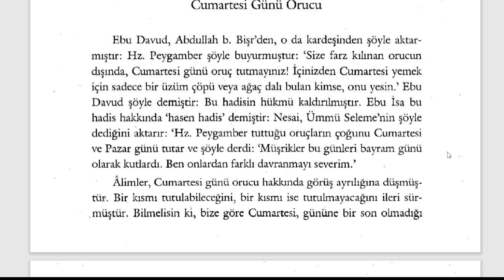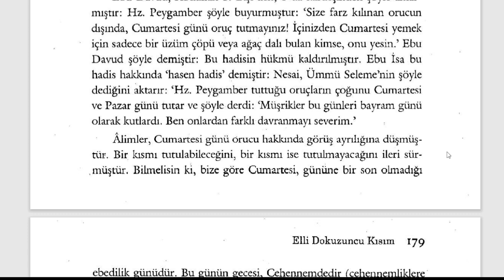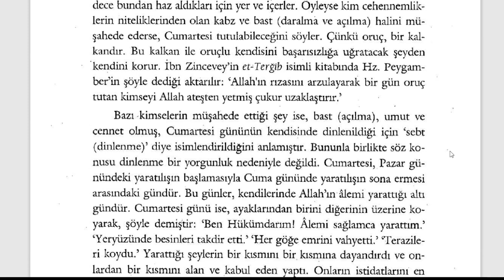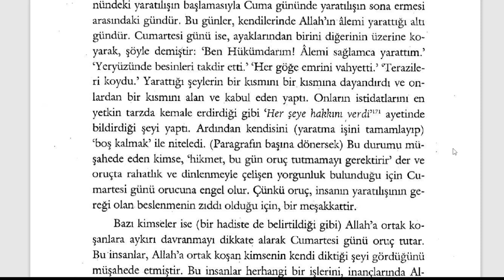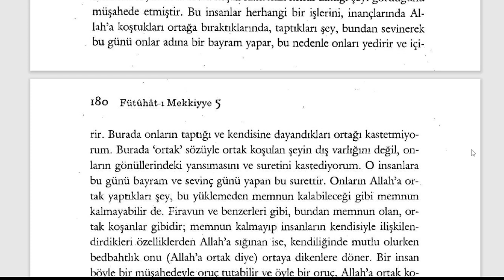Fütuhât-ı Mekkiyye - Cumartesi Günü Orucu (9. Sifr 59. Kısım) - 2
Orucun Sırları

🕘Okunan Yerler:

Cumartesi Günü Orucu

Fütuhât-ı Mekkiyye Sesli Kitap (Tamamı)